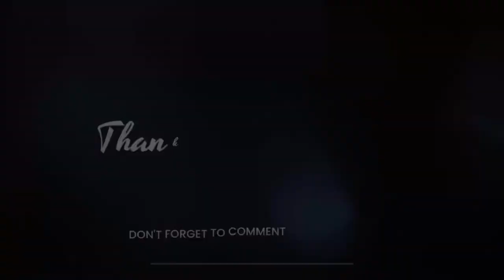Amma amma ammadi song Parnika pre Birthday shoot